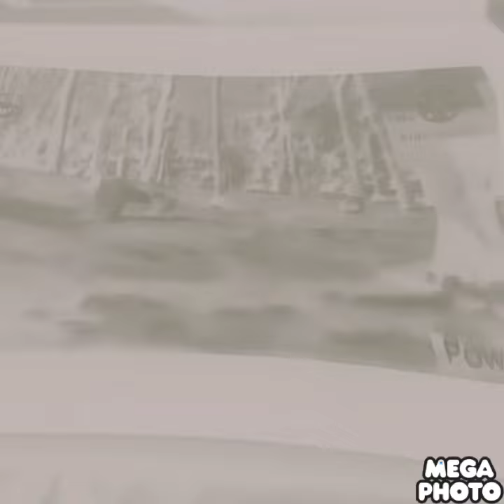Pt br 47 Sbsp In A Shroom Effect By buBBlwrap420